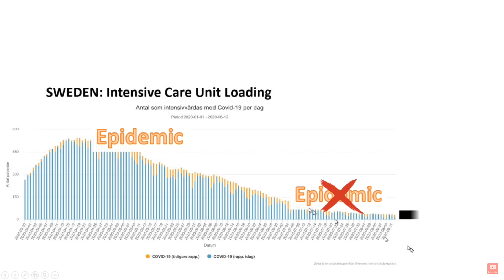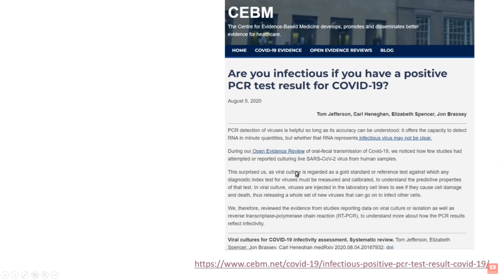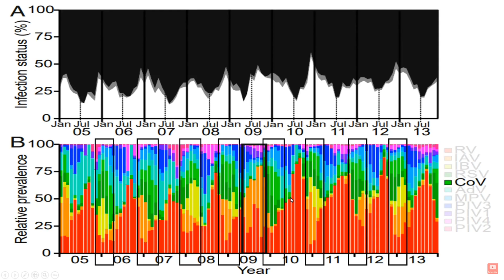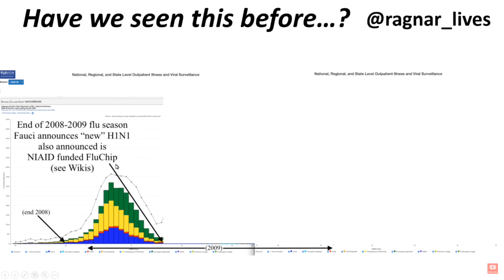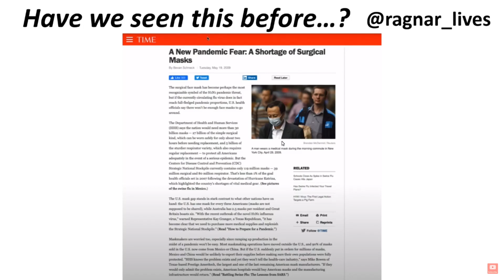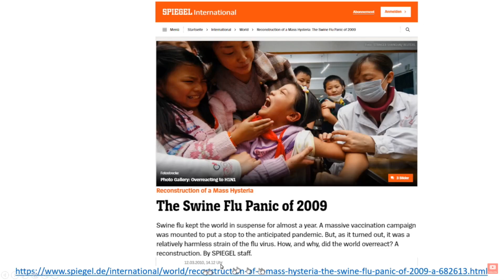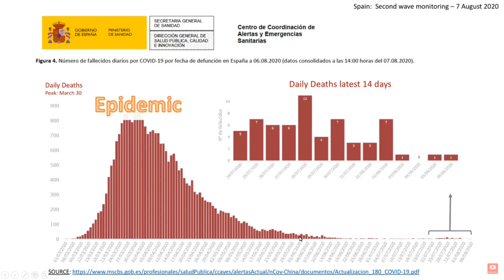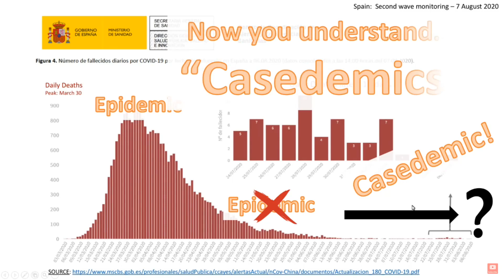Ivor Cummins - Crucial Viewing: To truly understand our current viral issue Casedemic - 8-12-20